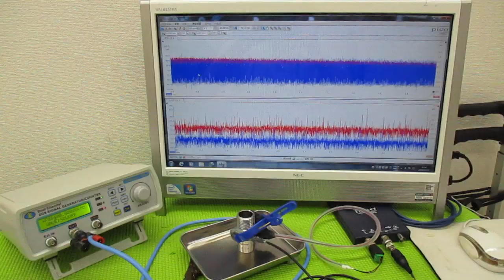メガヘルツの超音波発振制御プローブを利用した実験動画 ultrasonic-labo